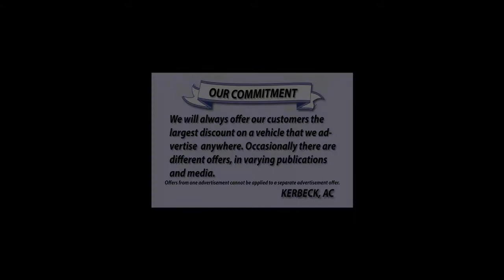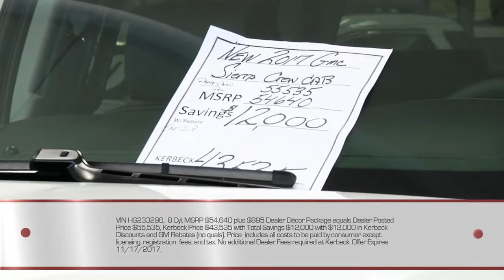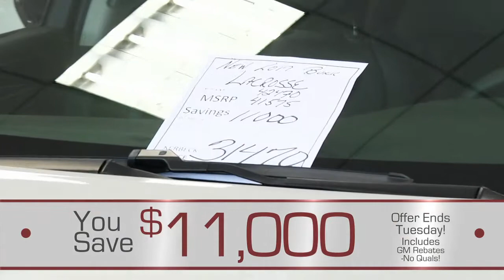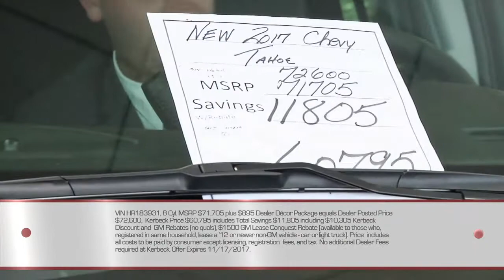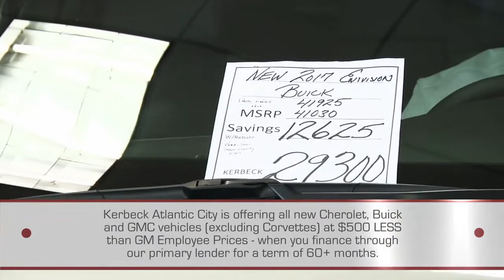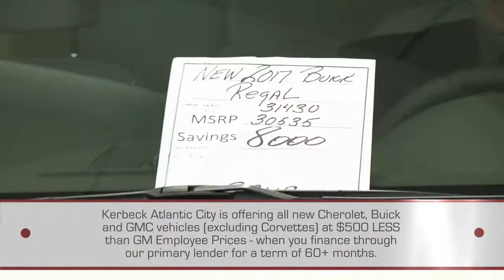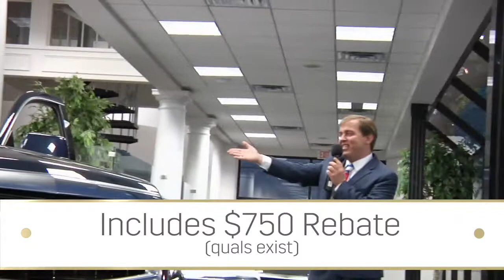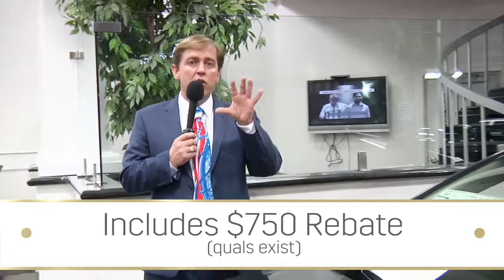The Kerbeck Show: 11/11/2017